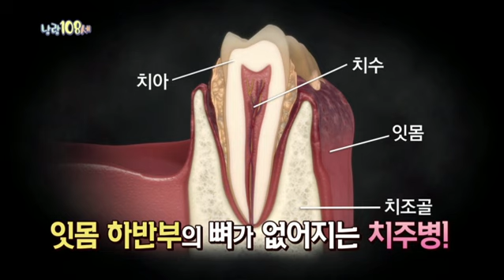낭랑108세 - 잇몸 건강을 지키는 법_#001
잇몸 건강을 지키는 법,

지긋지긋한 잇몸병에서 해방되는 법이 무엇인지에 관하여 알려준다.

대한민국‘액티브 시니어’들을 위한 알짜 정보 프로그램

소위 ‘신(新)중년’ 또는 ‘액티브 시니어’라고 불리는 50~60대 은퇴세대를 위한 정보 프로그램.
은퇴 후에도 소비생활과 여가생활을 즐기면서 자기계발과 사회활동 참여에도 적극적인 이들을 위해 꼭 필요한 사례와 정보들을 제공한다.